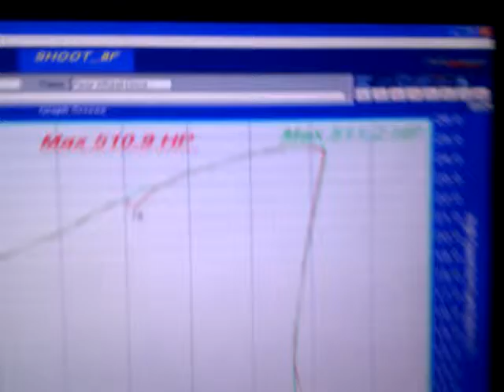BPT MOTORSPORT SUPERCHARGER KIT ON BA XR8 260 MODULAR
510 RWHP FROM THE BAXR8 UTILITY AT 10 PSI